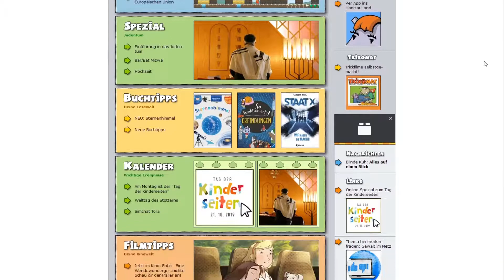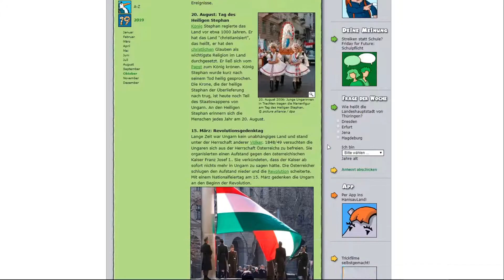HanisauLand - Pädagogischer Medienpreis 2019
"HanisauLand" von Bundeszentrale für politische Bildung erhält in der Katigorie "Angebote für Kinder" einen "Pädagogischen Medienpreis 2019" des SIN - Studio im Netz.